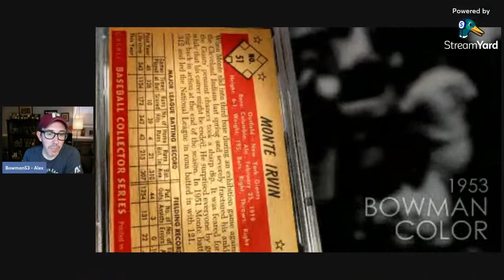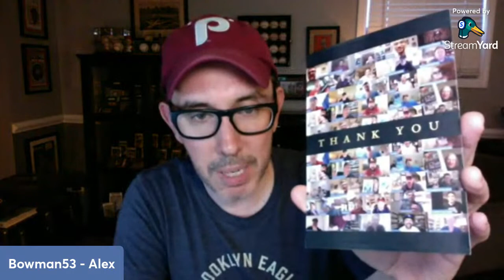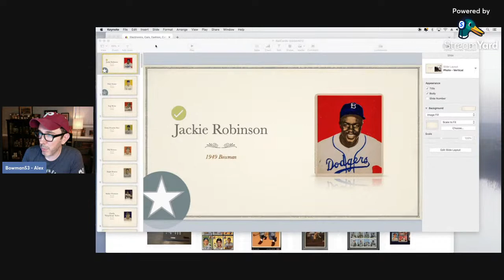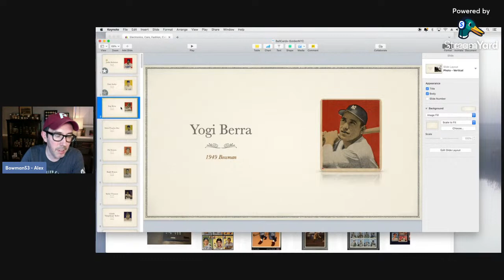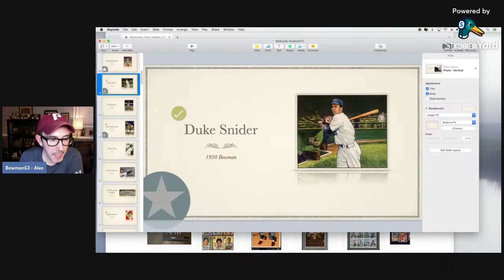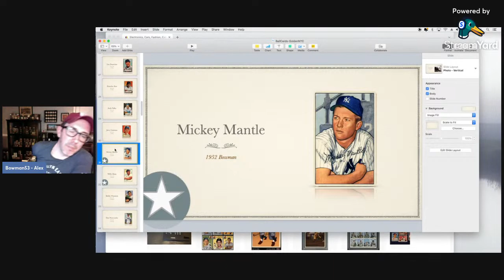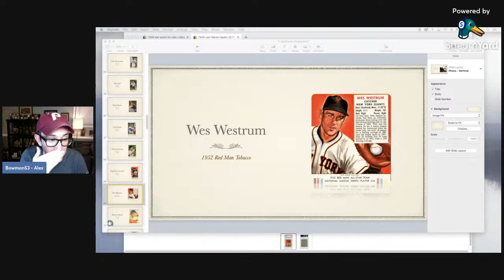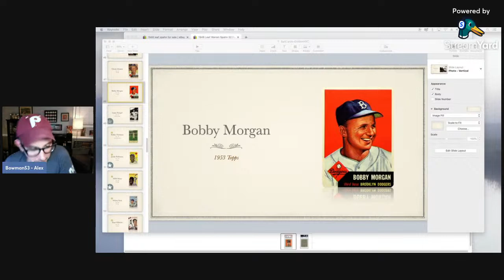Card Room Live | Session 51